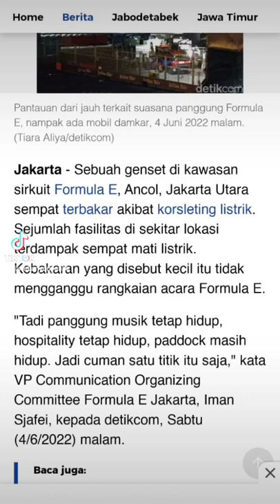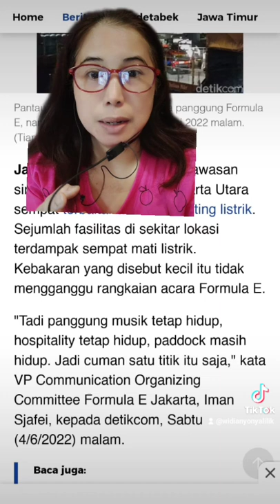di sekitar arena sirquit terbakar